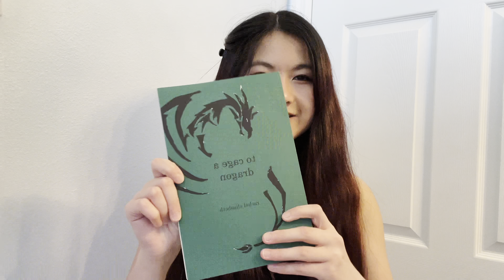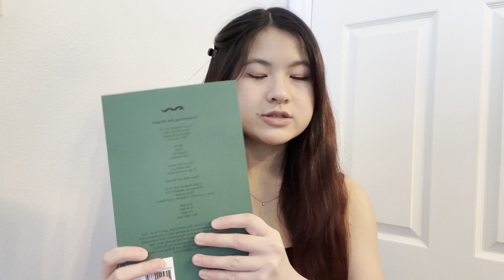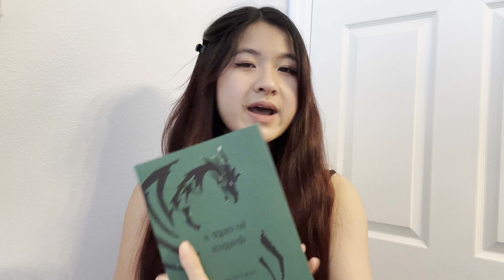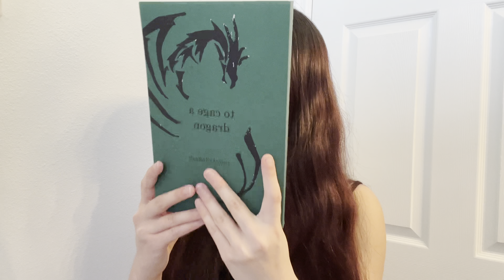self-publishing my last poem book | unboxing & cover reveal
LINK TO POEM BOOK:

Here is the summary from the back cover:
To Cage a Dragon is Rachel Elisabeth’s fifth poetry book. This work explores conquering and accepting one’s inner demons and dragons, dealing with unrealistic expectations, and overcoming rejection along with one’s journey of self-growth, love, and acceptance. This book reflects on appreciating the small, transient things and moments in life and finding one’s happiness in an increasingly fast-paced, digital world.

👧🏻 A little about me:
- Published author, poet, and medical student
- K-pop & K-drama fan (since 2017)